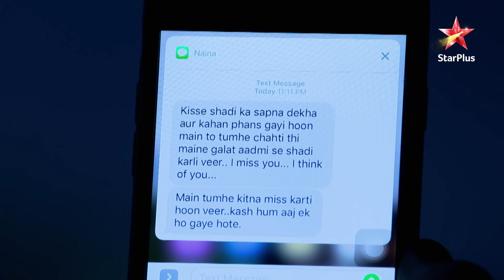Naina Learns The Truth! | S1 | Ep.52 | Pardes Mein Hai Mera Dil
Show Name : Pardes Mein Hai Mera Dil
Episode: 52